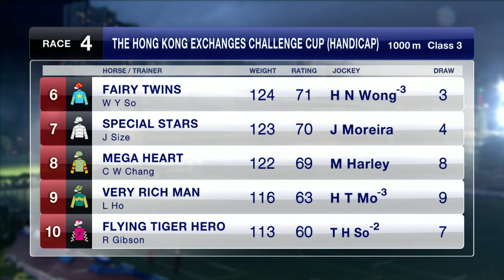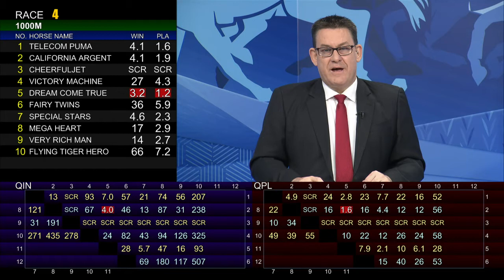[Racing To Win] 18/19 #62 Happy Valley – R4 (10 Apr)